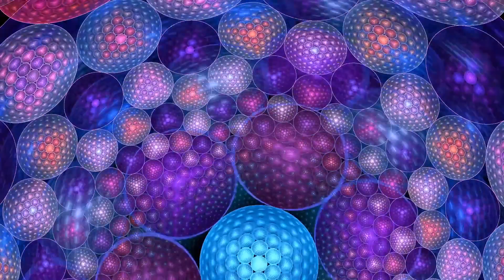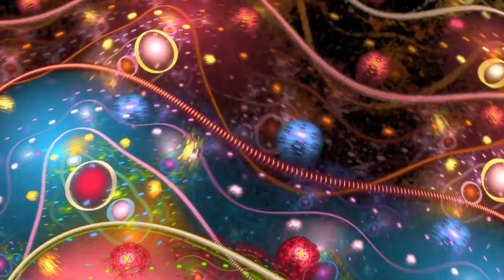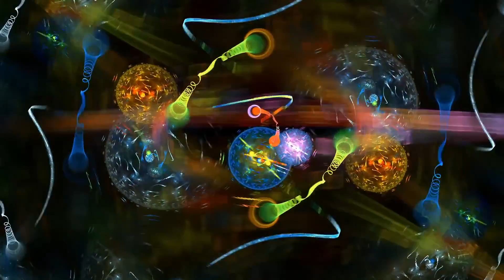Max-Factor - Born sick / Electric Sheep Visuals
Artist:
Max-Factor

Saudade da Psicodelia - Dust & Whiptongue
34:57 - 40:00

Kick Ass - Asimilon & Assioma
19:51 - 24:04

Lemon_and_vodka_risotto - Pantomiman & Dust
6:11 - 10:00

Every Body Bald! - Foam
45:40 - 50:00

Samba from Mars - Whiptongue
23:35 - 29:43

Beat_by_bit - Mole
11:49 - 18:42

Brain Pollution - Assioma
40:47 - 46:04